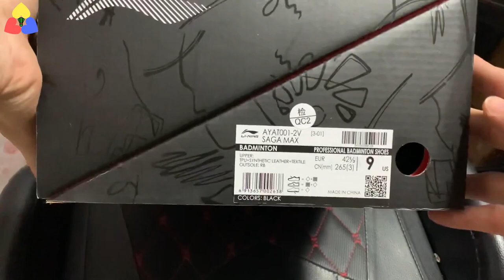Đập Hộp Giày Cầu Lông Lining Cao Cấp Nhất 2023 | Ground Flying MAX AYAT001-2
Review mẫu Giày Cầu Lông Nam Lining Cao Cấp Nhất 2023 | Lining Ground Flying MAX (Lining AYAT001-2)

Qúy khách muốn được tư vấn đặt mua đồ thể thao, cầu lông, giày, vợt, phụ kiện cầu lông...từ "Sport Hùng Badminton" có thể lựa chọn 3 cách sau:
1. Nhắn tin qua số Zalo: 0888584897 (vui lòng không gọi nếu không cần gấp)
2. Nhắn tin qua Mesenger Facebook bằng cách bấm vào đây
3. Đặt hàng qua Shopee (Lưu ý: có một số sản phẩm giày, vợt lẻ size, số lượng ít không được đăng lên đây).
- Theo dõi ngay trang Fanpage Facebook chính thức "Sport Hùng Badminton" với hơn 40.000 follower
- Tham gia cộng đồng "Giao Lưu Cầu Lông Tại Hà Nội" với hơn 20.000 thành viên

"Sport Hùng Badminton" là kênh livestream trực tiếp và quay lại video các giải đấu cầu lông hàng đầu Việt Nam từ giải phong trào đến chuyên nghiệp.
✔️ Kết hợp với các vận động viên cầu lông hàng đầu quay video hướng dẫn kĩ thuật cầu lông cho ace đam mê.
✔️ Chia sẻ các kiến thức, kinh nghiệm tập luyện và thi đấu cầu lông, kinh nghiệm chọn giày, vợt cầu lông chính hãng, chất lượng và phù hợp.
✔️ Chuyên săn khuyến mãi các thương hiệu lớn, để mang đến cho người chơi những sản phẩm cầu lông chính hãng, chất lượng, với mức giá ưu đãi nhất.
✔️ Giải đáp các mong muốn và vướng mắc người chơi cầu lông gặp phải trong quá trình tập luyện và thi đấu cầu lông.

👉 Bấm "Đăng Ký" ngay để nhận được những giá trị bổ ích từ đội ngũ của "Sport Hùng Badminton" nào ♥